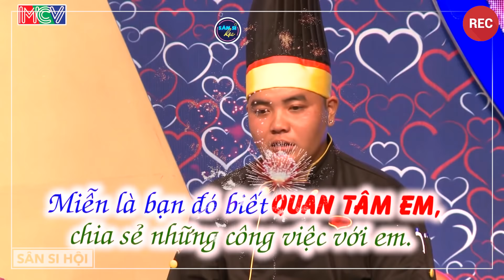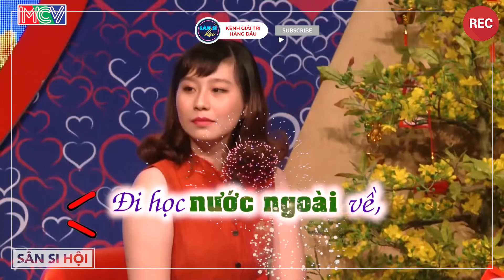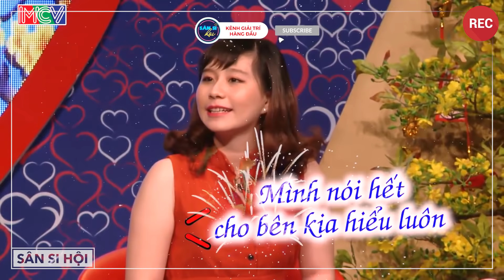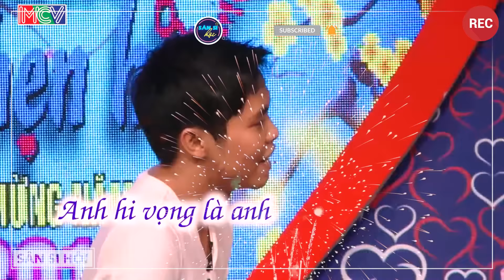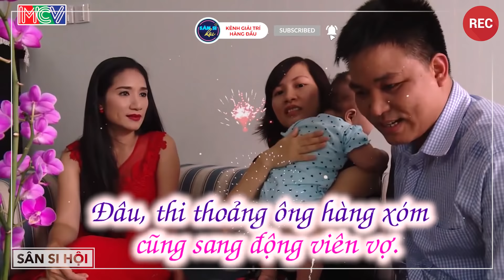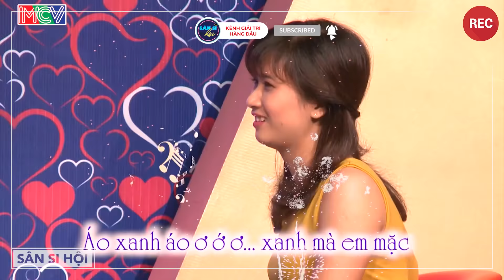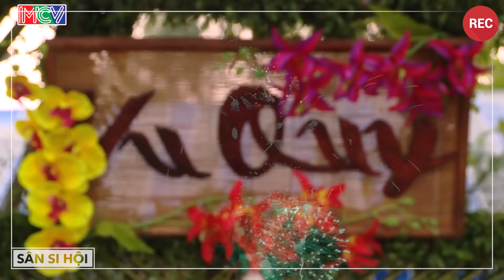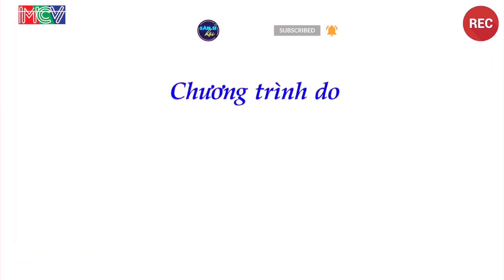Hẹn Hò Đặc Biệt Chào Xuân Nhâm Dần 2022 🌸 Xuân Kết Duyên Tình Yêu Đôi Lứa Rộn Vang Tiếng Cười